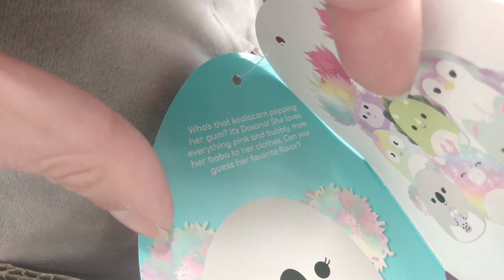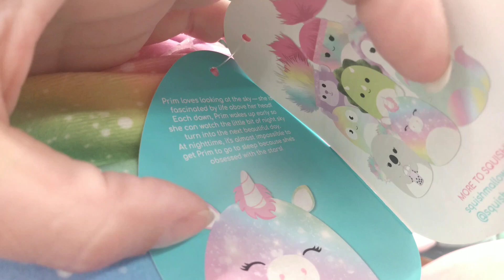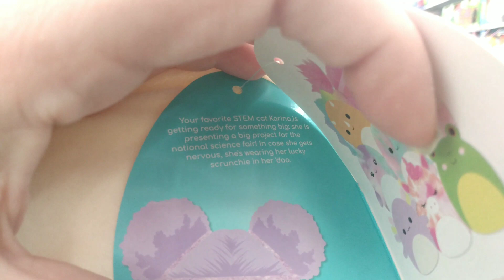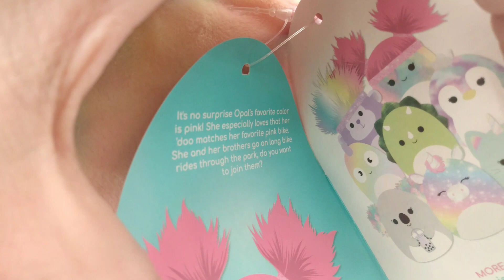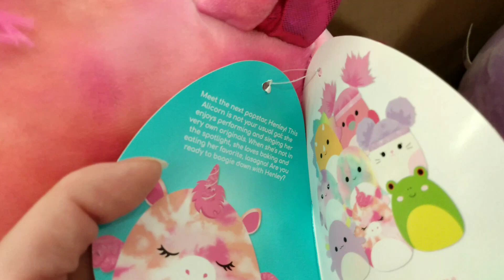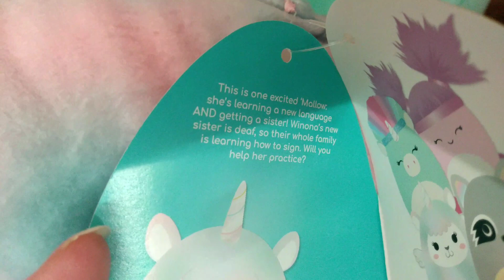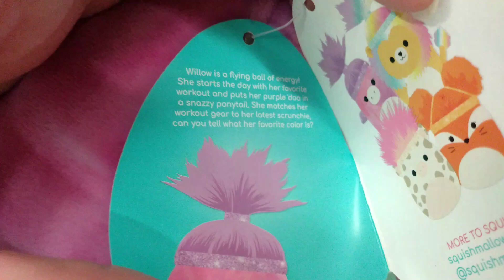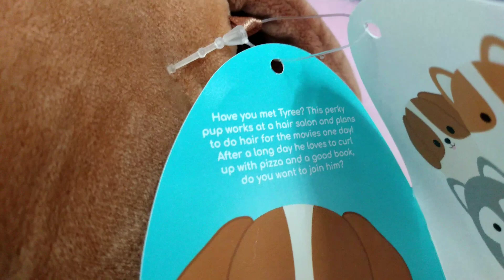SQUISHADOOS SQUISHMALLOWS NOW AT WALMART & BIO TAGS - SQUISH HUNTING